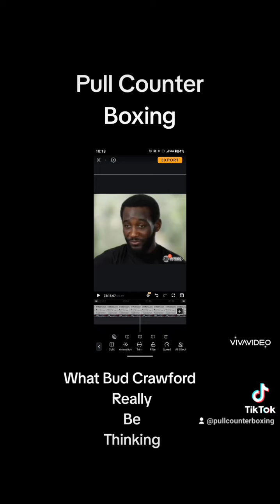Deep Inside The Mind Of Bud Crawford